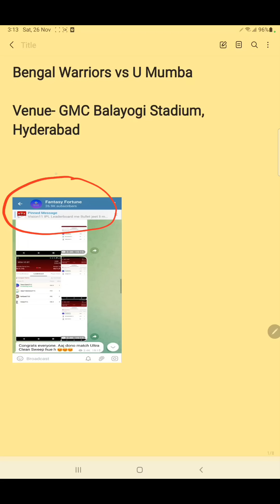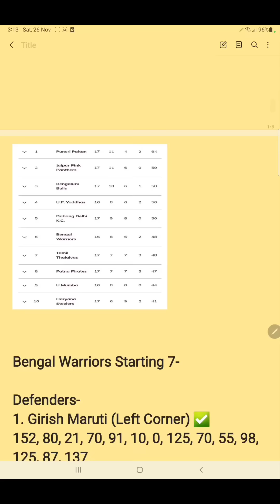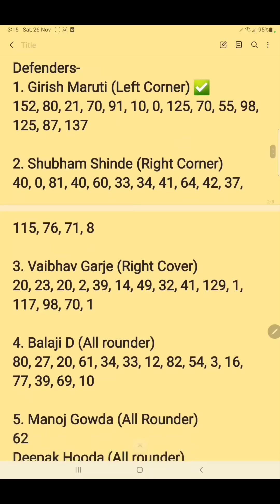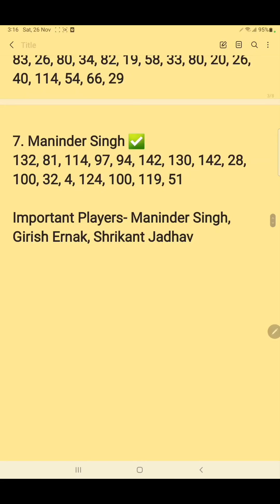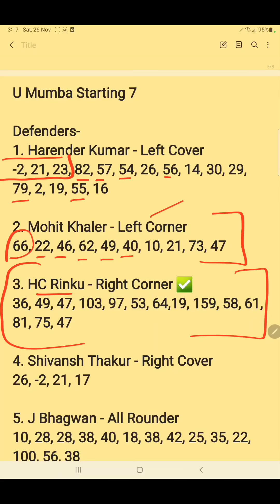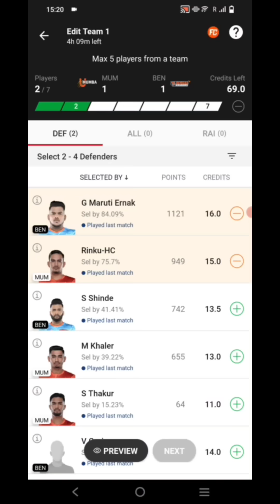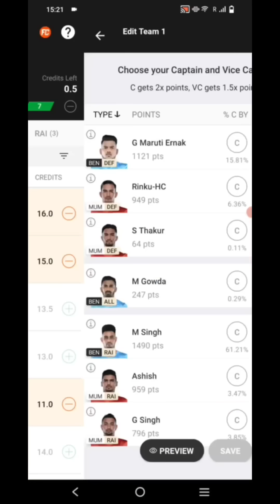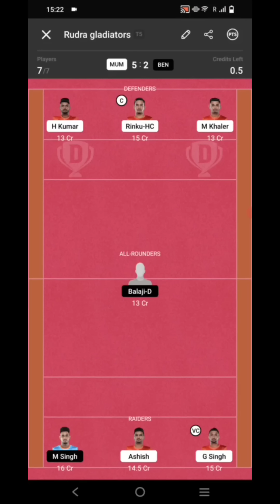U Mumba vs Bengal Warriors | BEN vs MUM Dream11 Prediction | BEN vs MUM Kabaddi Dream11 Team